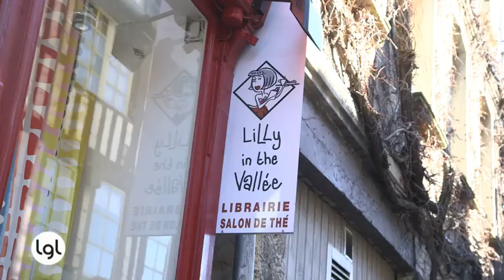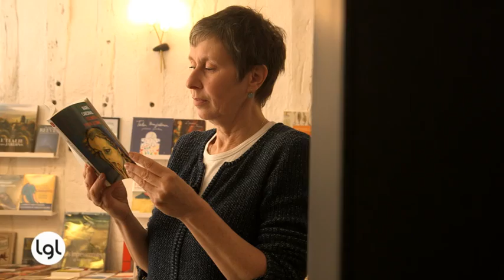Le choix du libraire - Jeudi 21 avril 2016 - Librairie Lilly in the Vallée - Honfleur (14)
Cette semaine nous avons poussé la porte de la librairie Lilly in the Vallée à Honfleur. Recommandation : Marie Cardinal, Les mots pour le dire